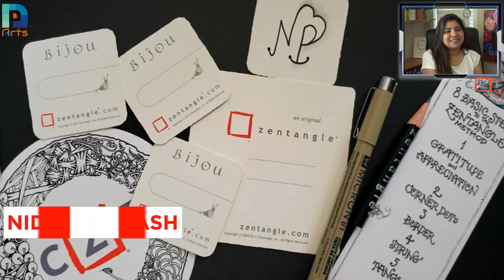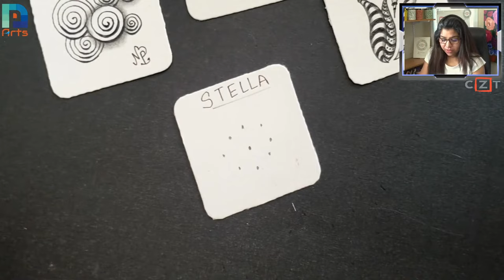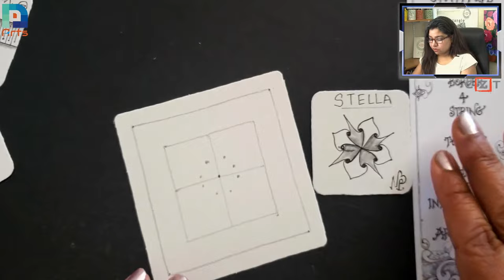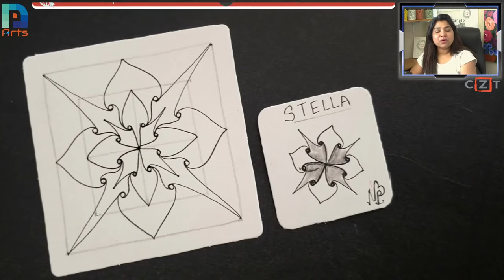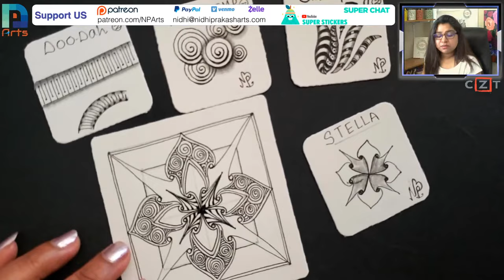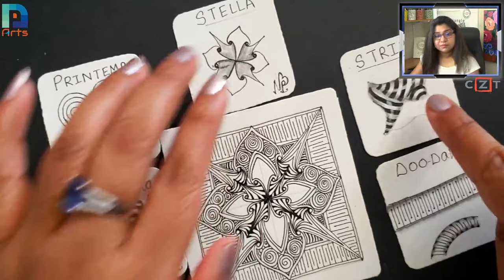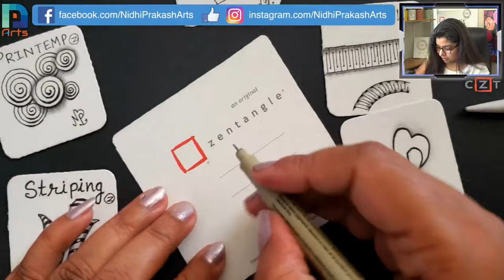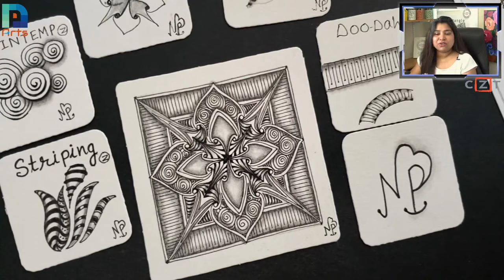Let's Tangle Together #13 - Draw with Nidhi Prakash CZT - Zentangle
Anyone can draw! Join me on a journey of Zentangle Art. In this LIVE session we will play with various tangles. No prior experience is needed and anyone from beginner to an expert can work along.

In this session we will draw tangles like Stella, Doodah, Printemp & Striping.  All tangles are Zentangle original tangles.

Materials required:
-3.5" square paper tiles (You can use printer paper cut into 3.5" squares.
- A black Marker Pen
- Any blending Device like a Q-Tip (Ear bud) or Blending stumps/ tortillions
- White Charcoal Pencil (Optional)
- Grey Marker Pen (Optional)
- Thick Marker pen black (Optional)